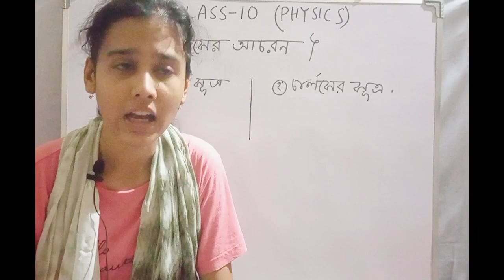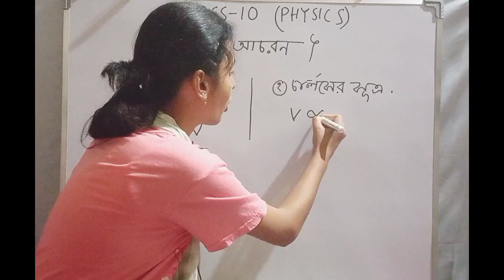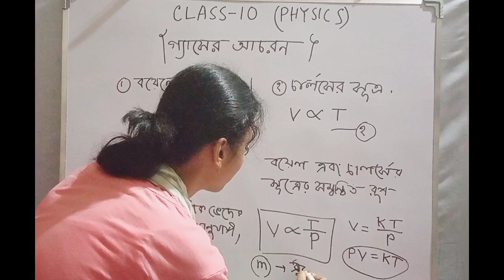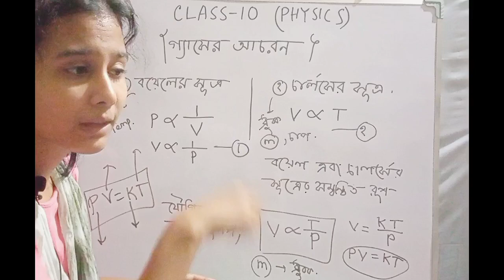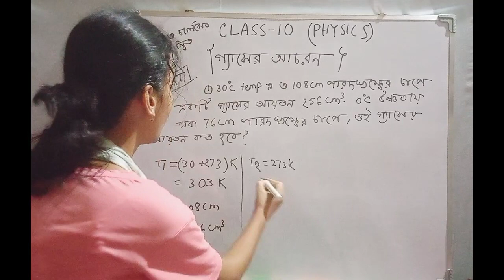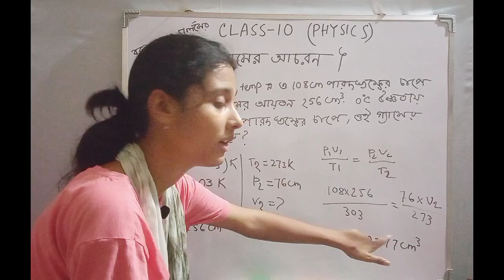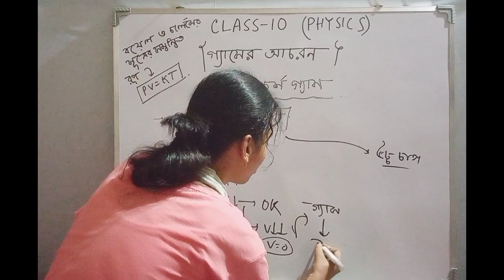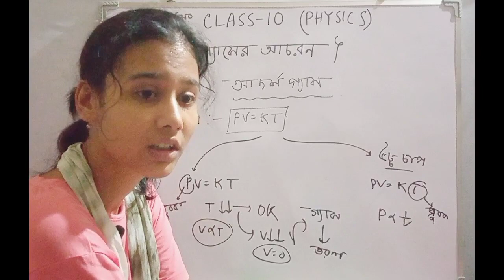Class 10 physical science। মাধ্যমিক ভৌত বিজ্ঞান গ্যাসের আচরণ PART 3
এই ভিডিও টি তে দশম অর্থাৎ মাধ্যমিক ছাত্র ছাত্রী এবং যারা বিভিন্ন competitive exam দিতে চলেছেন যেমন wbcs এছাড়া  যারা Gnm বা anm nursing এর পরীক্ষার্থী তাদের সুবিধার্থে physical science এর অন্তর্ভুক্ত গ্যাসের আচরণ chapter এ PART 3 এ বয়েল এবং চার্লস এর সূত্রের সম্বনিত রূপ, এছাড়া আদর্শ গ্যাসের সমীকরণ বোঝানো হয়েছে।
আশা করছি বুঝতে সুবিধা হবে।😇
Best of luck 🤞🏼